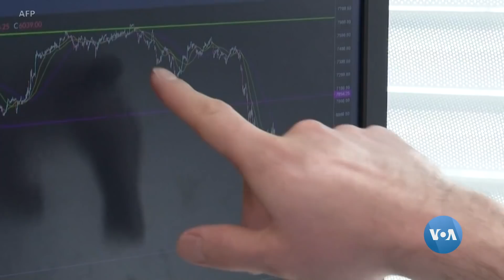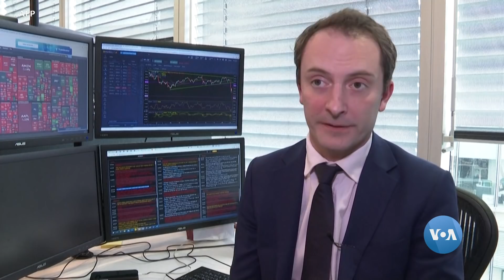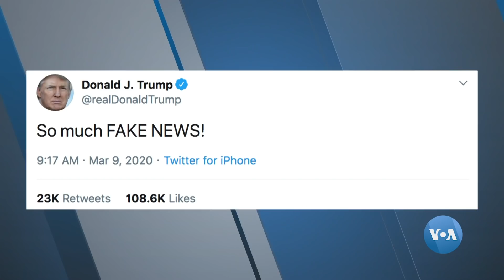Xalqaro hayot – 10-mart, 2020-yil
- Afg’onistonda qo’shhokimlik
- Neft narxi tushishi ortidan moliyaviy bozorlar katta yo'qotishga uchradi
- Tramp gripp koronavirusdan halokatliroq ekanini aytmoqda
- Yaponiya Yozgi Olimpiya o’yinlari qoldirilmasligini bildirdi